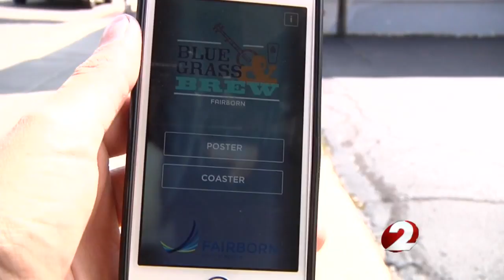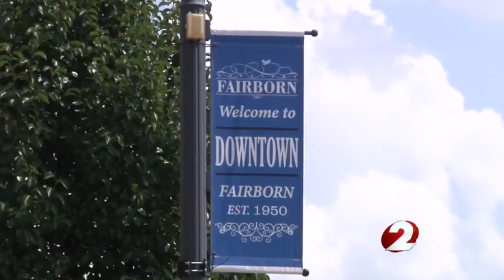New app hopes to bring foot traffic to downtown Fairborn